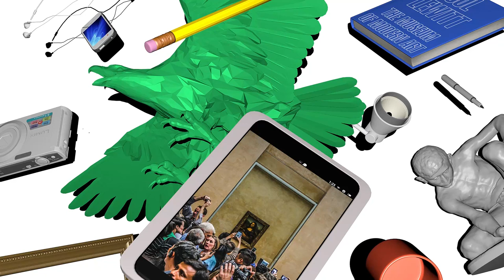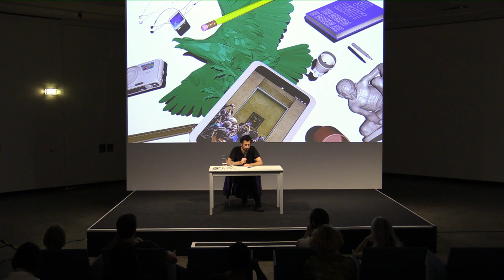TALK: Raimundas Malasauskas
Raimundas Malasauskas (Kurator und Autor) spricht über die Verschmelzung von kommerziellem Fernsehen und zeitgenössischer Kunst.

Raimundas Malasauskas (Curator and Author) talks about curating exhibitions in the space of one’s mind.

Moderation: Luca Lo Pinto